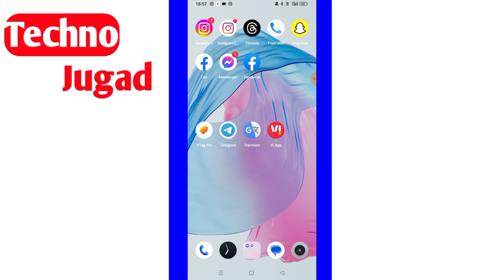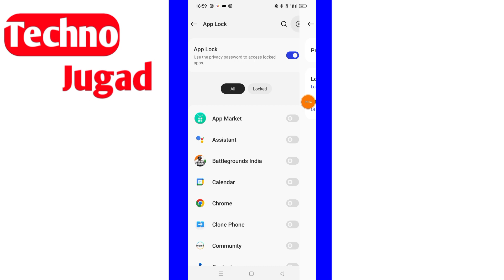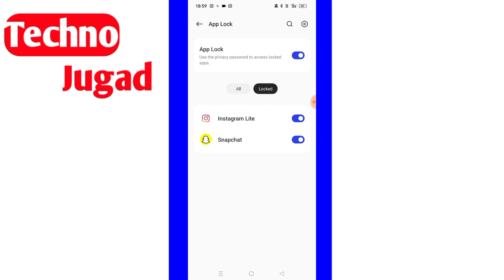realme mobile se instagram par lock kaise lagaen |how to lock instagram from realme mobile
realme mobile se instagram par lock kaise lagaen
how to lock instagram from realme mobile